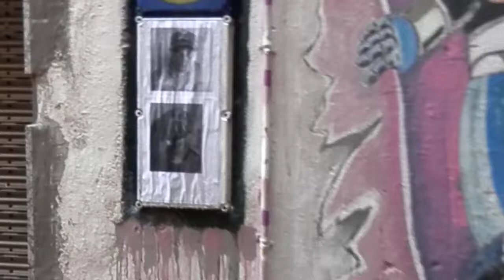The Factory 3 Street Art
Ladies and gentlemen welcome to my world.Surprising and different adventure.Art is on the street.Enjoy it.Thanks for your visit.